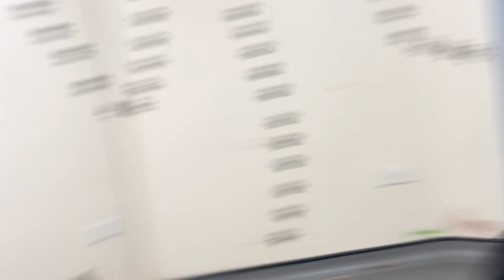SATURDAY IN MY LIFE | Volunteering, cooking and working from home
Just a chill one today, some volunteering, overtime and some cooking!
I love days like this, they really relax me and get me ready for a new week!

Love, Rach Xx